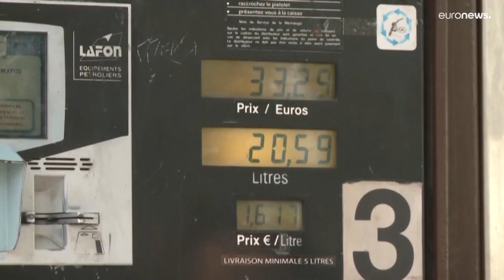Eurozone: Mini-Wachstum wehrt Rezession ab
Die Verbraucherpreise in der Eurozone stiegen im April, vor allem wegen hoher Energiekosten, auf ein Rekordhoch seit Einführung der Gemeinschaftswährung im Jahr 1999. Eine Rezession in der Eurozone ist aber ungeachtet der Kriegsfolgen vorerst abgewendet.